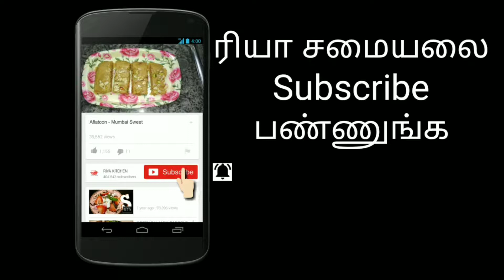Urad Dal & Tomato Chuttney Recipe | உளுந்து தக்காளி கார சட்னி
Ingredients

Urad Dal - 1.5 Table Spoon

Big Tomatto - 2 Nos

Big Onion - 1 No

Grated Coconut -

Tamrind - 1 Inch

Musterd Seeds- 1 Table Spoon

Cooking Oil - 2 Table Spoon

Curry Leaves

Background (No Music) Credits

Our Other Snacks Recipes